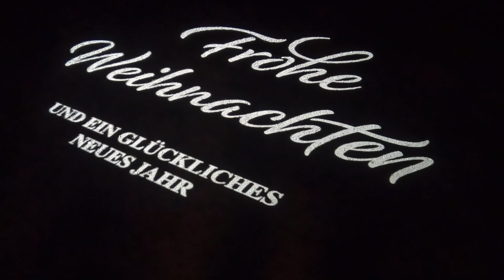Türchen Tag 17 Adventkalender 2023